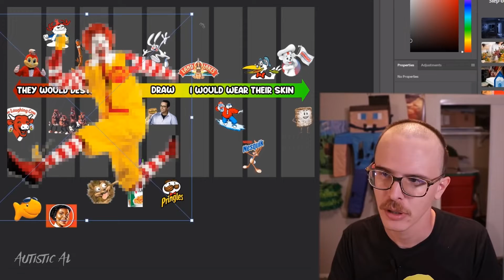Ronald McDonald Squares Up To iDubbbz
That's what you get for talking smack about the clown!

Want your channel to be featured? Submit your content for a review via my Twitter

Thank you so much to my Patrons:
Miles Lindley
D3D4NKEST